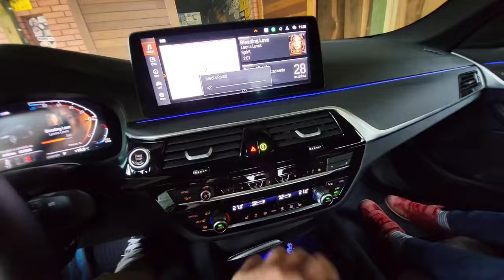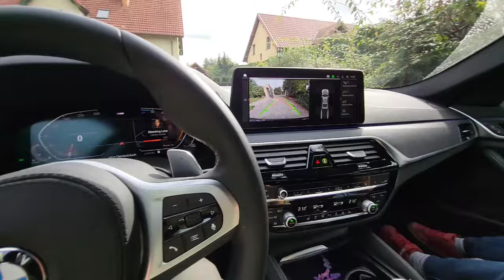Ruszamy! Vlog - 28 września 2024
Sobota
BMW g30 520d xdrive